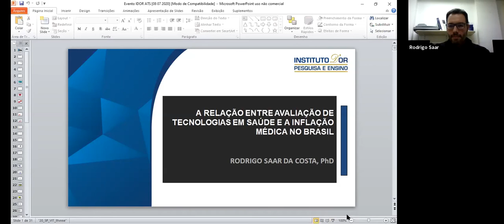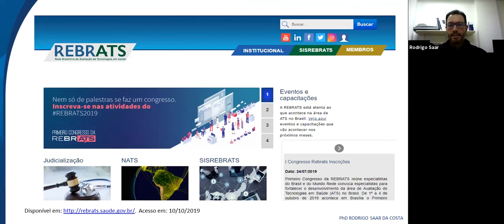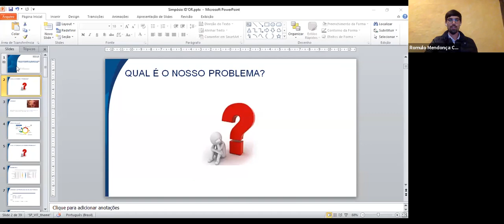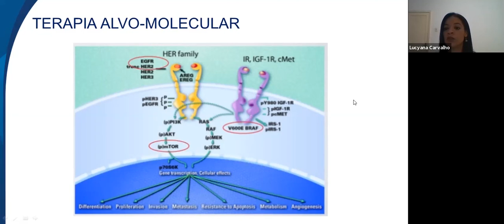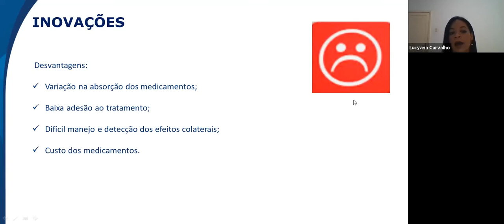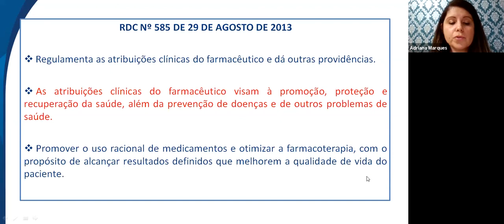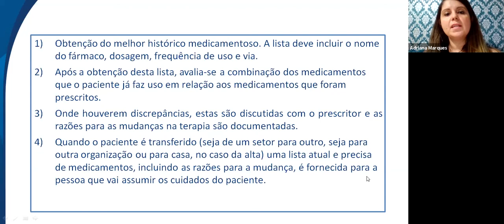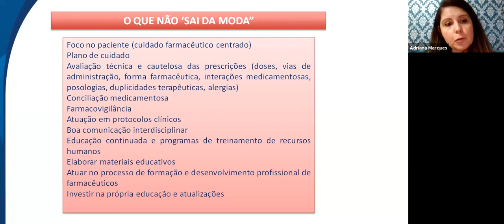Webinar – Farmácia Clínica e Hospitalar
Abertura : Profº Romulo Carvalho

Palestrantes:
Profº Rodrigo Saar
Profª Lucyana Carvalho
Profº Adriana Marques